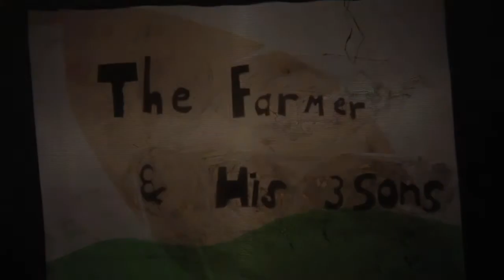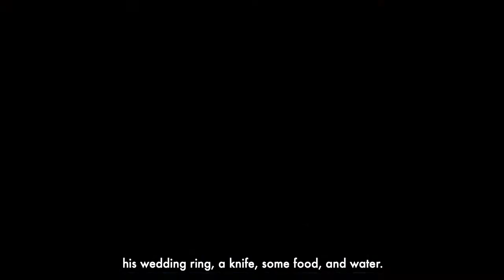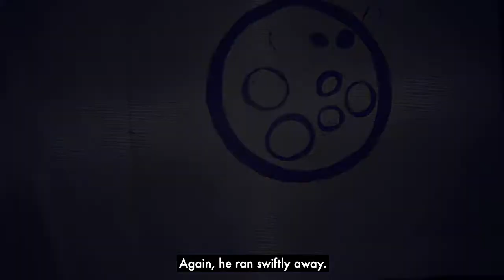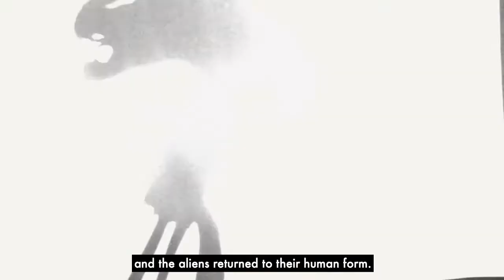Artburst Shadow Stories - The Farmer & His 3 Sons